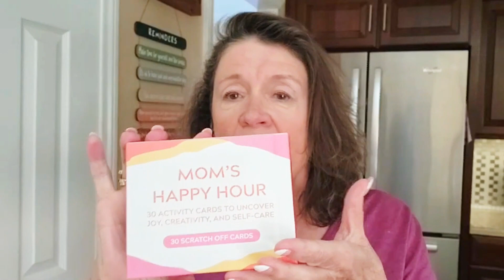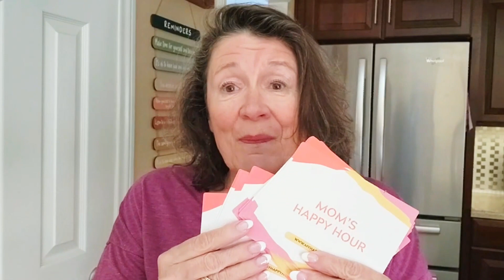Mother's Day Gifts for Mom | Mom's Happy Hour Review & Demo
Looking for the perfect Mother's Day gift? With 30 scratch-off activities and affirmation cards for women, it's the perfect unique gift idea for Mother's Day. Watch our review and demo to learn more!